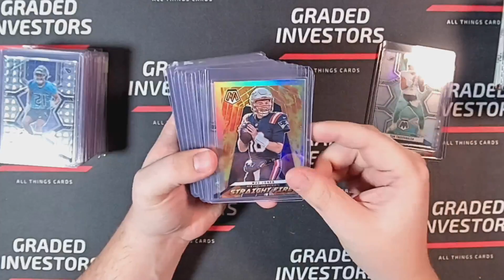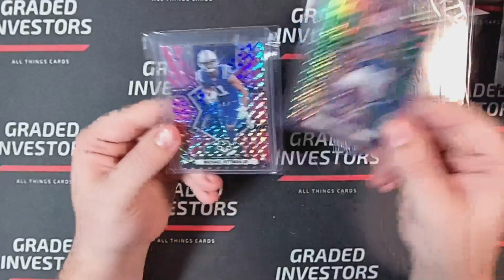Just the Hits FaceBook Mosaic Break 2022 Mosaic Football